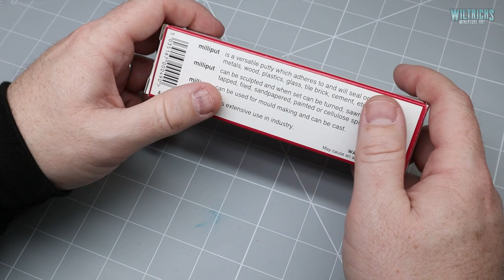Ragnar Blackmane Part 13: Creating the Display Base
Hi Everyone,

Welcome to my Ragnar Blackmane Paint Along Series Episode 13 - Creating The Display Base

This video will show you how I go about creating the display for Ragnar Blackmane, we're going to incorporate the sculpted Games Workshop detail into some of our own and expand the base a little to fit on a 40mm round display plinth. Now you can go as big as you like with your base, I prefer smaller bases and the challenge to try to tell the story with as little space as possible. just personal taste.

Share your progress by using ragnarpaintalong on Instagram and Twitter! Let me know how you get on in the comments section below.

This video will be useful for any display bases or gaming bases. There are no massive tricks involved just an example of how I create my own bases.

I've also provided the time stamps of each stage so you can jump between them if you wish:

Chapters:
0:00 Video Intro
2:58 Building The Display Base
9:52 Painting The Display Base
40:13 Adding Static Grass

I've painted this stage using Citadel Paints. I know there are many brands out there so it's difficult to give alternatives for everyone. Rather than leave anyone out here is a paint comparison chart I use quite a lot available

Paints Used:

Leadbelcher
Retributor Armour
Stormhost Silver
Carroburg Crimson
Agrax Earthshade
Coelia Greenshade
Abaddon Black
Rhinox Hide
Mechanicus
Standard
Grey
Dawnstone
Administratum Grey
Balor Brown
Zandri Dust
Morghast Bone
Tallarn Sand
Ushabti Bone
White Scar
Nurgling Green
Wraithbone

Pin Vice (Drill)
Scalpel/Hobby Knife

Tamiya 6mm Masking Tape
Tamiya 10mm Masking Tape
Tamiya 18mm Masking Tape
Humbrol Masking Fluid

Small 1oz Pot Brush Cleaner
Large 2.5oz Pot Brush Cleaner

Painting Lamp
Four E'S Scientific Paint Mixer

WWG 2mm Patchy Static Grass 500ml Tub
War World Scenics Army Fine Model Sand - 180ml Tub